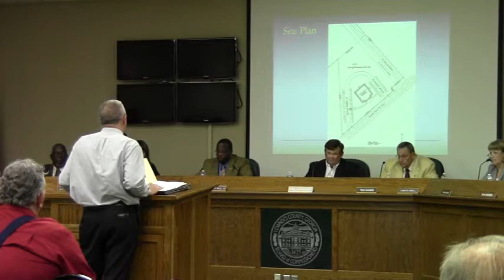For: VA-2012-06 James D. Cone, 1800 Cypress Street, Valdosta @ GLPC 2012-04-30